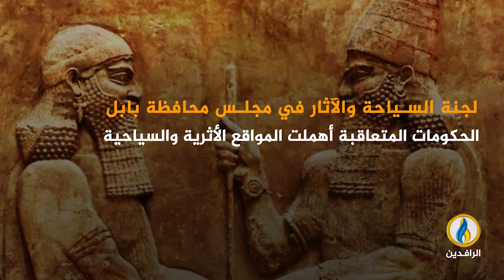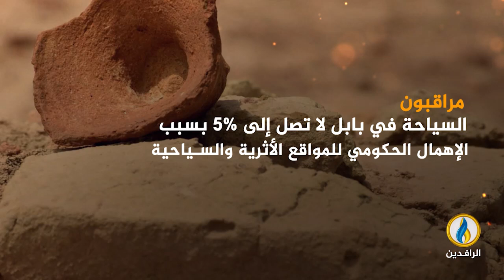انفوجرافيك | رغم إدراجها ضمن لائحة التراث العالمي.. الإهمال يضرب آثار العراق ومواقعه السياحية